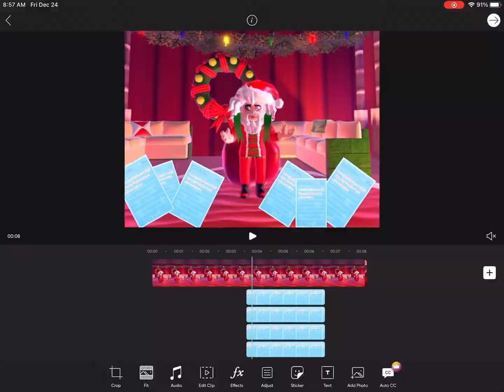This part of the music video is taking forever 😭😭😭